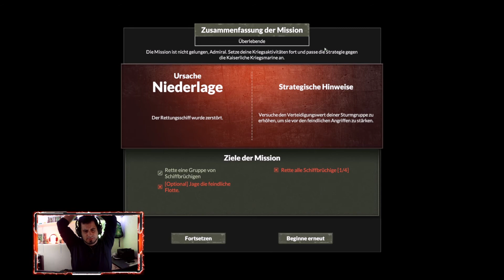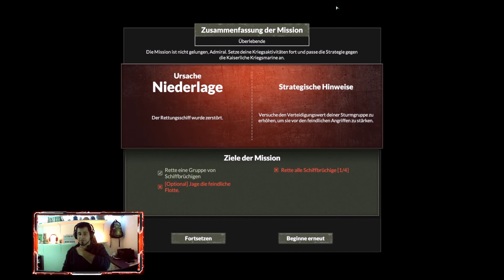🛫- AIRCRAFT - CARRIER SURVIVAL🛫 | #27 | Der Flugzeugträger Simulator , Let's Play, Deutsch 2023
Na ihr Landratten, alles klar? Ja es ist soweit ich Spiel 🛫- AIRCRAFT - CARRIER SURVIVAL🛫 was ihr euch ja laut Abstimmung auch Gewünscht habt. Wir werden dem Spiel mal auf den Zahn fühlen und mal schauen was es so zu bieten hat für uns.

🛫- AIRCRAFT - CARRIER SURVIVAL🛫
Kommentiertes Gameplay von Mindway (Junky Monkey's 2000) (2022).

📷Instragram📷